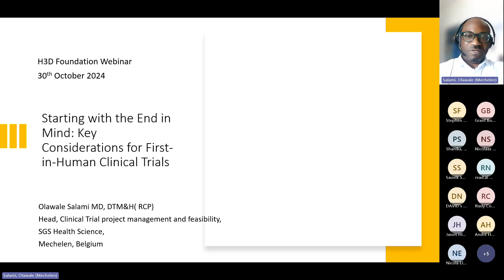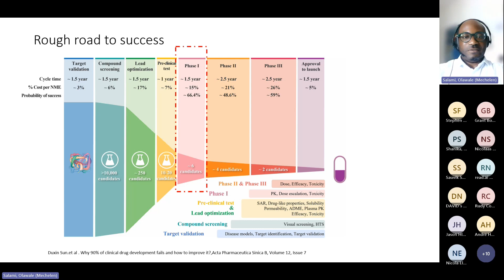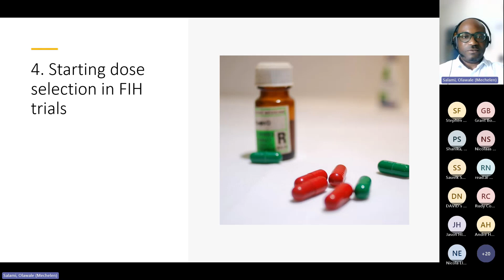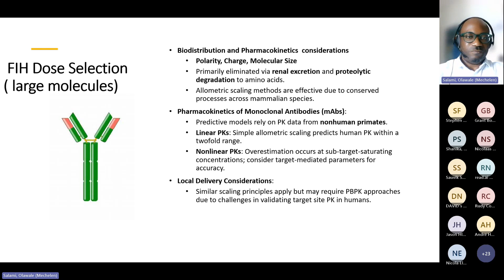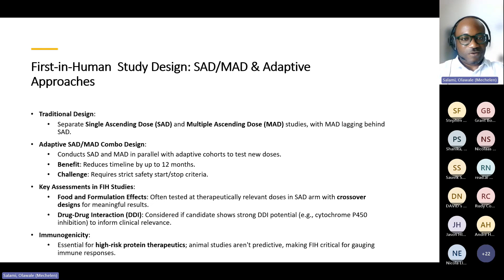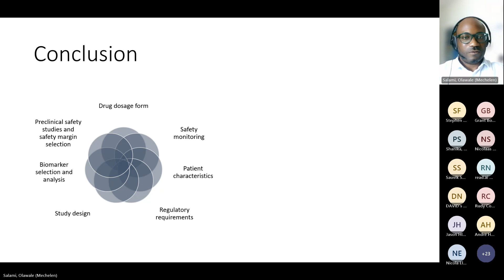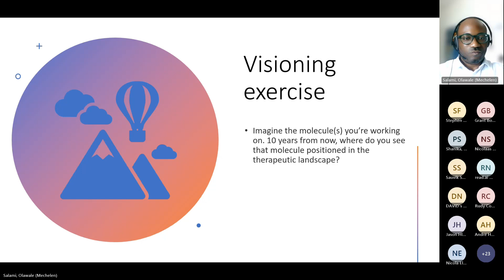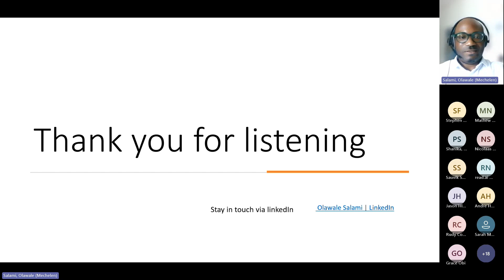Starting with the End in Mind Key Considerations for First in Human Clinical Trials with Olawale Sal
Dr. Olawale Salami is a seasoned researcher and medical professional with over 15 years of experience in developing new therapies. Currently based in Antwerp, Belgium, he leads a global team focused on bridging preclinical and clinical drug research. His work supports both emerging and established biopharmaceutical companies in clinical development, risk mitigation, and the design of first-in-human trials to assess the safety and efficacy of novel therapeutics and vaccines. Previously, Dr. Salami served as Medical Director at Exevir Bio in Ghent, where he oversaw the clinical development of a pioneering nanobody-based monoclonal antibody targeting a unique region of the SARS-CoV-2 spike protein. His extensive background includes roles at the Drugs for Neglected Diseases Initiative in Nairobi and the Foundation for Innovative New Diagnostics in Geneva, contributing to WHO treatment guidelines for pediatric HIV and acute febrile illnesses. An accomplished academic, Dr. Salami has authored over 30 peer-reviewed publications and serves on the College of Experts for the African Research Excellence Fund. He holds multiple advanced degrees, including an Executive MBA and a Doctor of Medicine (MBBS), and has received prestigious awards, including the Marie Curie Fellowship. As a mentor at Morehouse University and the H3D Foundation, he actively shapes the next generation of clinical research leaders.

Links:
Recommended Paper: Design and Conduct Considerations for First-in-Human Trials: